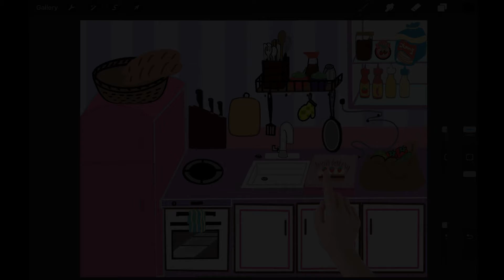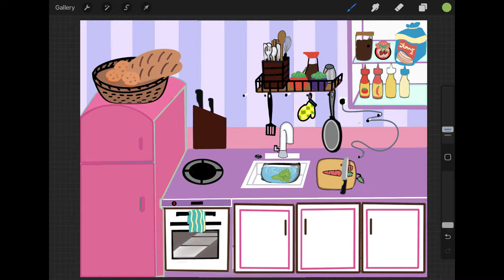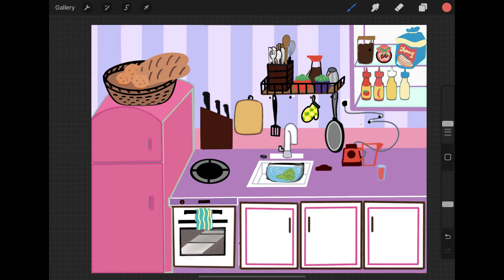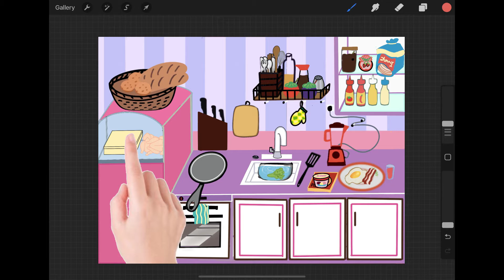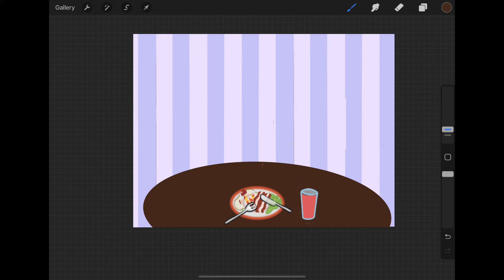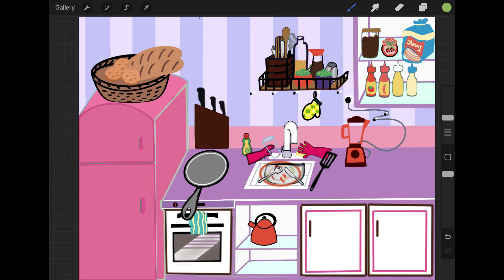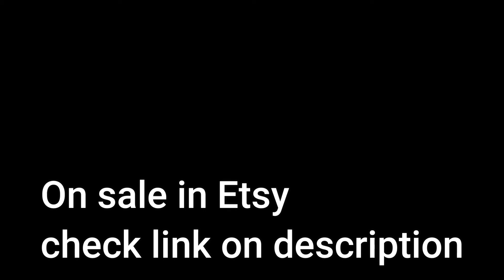Yumee Breakfast 🍽️🍳 stop motion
Hello guys Today I want to show you my stop motion video
btw I sale paperdoll on Etsy here the